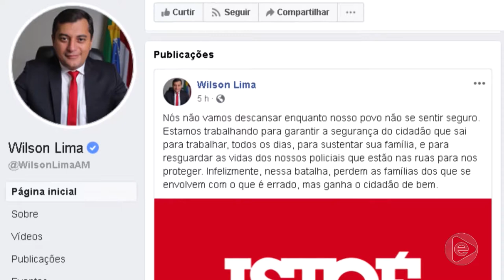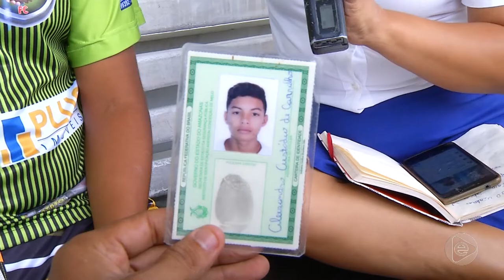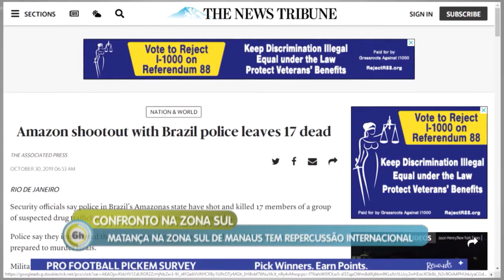6 Horas Notícias – 31 10 2019 03º Bloco